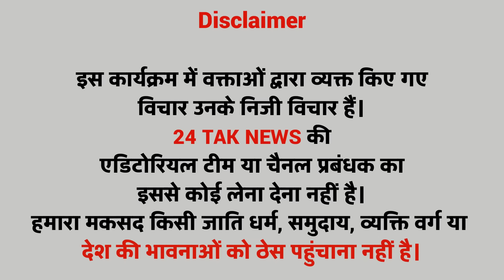योगी के बयान से झारखंड में बीजेपी का खेल बिगड़ गया ? Jharkhand Barkagaon वीडियो वायरल हुआ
योगी के बयान से झारखंड में बीजेपी का खेल बिगड़ गया ? Jharkhand Barkagaon वीडियो वायरल हुआ Amba Prasad जीतेंगी